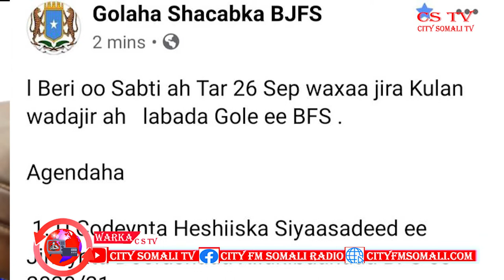WARKA RADIYAHA IYO TVGA CITY BY CABDICASIIS HEYKAL 25 9 2020